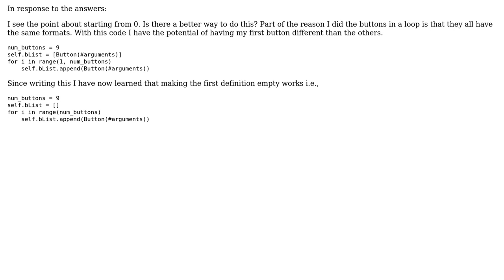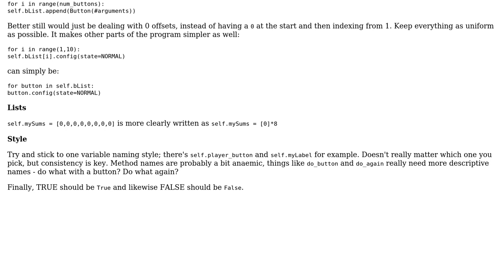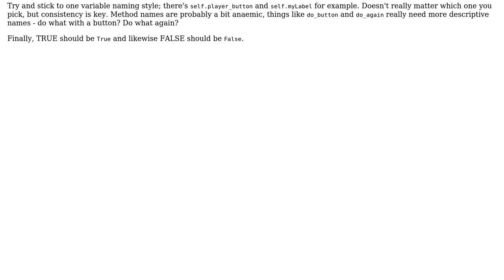Code Review: Tic Tac Toe game GUI (2 Solutions!!)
Code Review: Tic Tac Toe game GUI

With thanks & praise to God, and with thanks to the many people who have made this project possible! | Content (except music & images) licensed under CC BY-SA | Music | Images & others | With thanks to user Yuushi user Jamal user Drew Verlee user Carl Houtman and the Stack Exchange Network Trademarks are property of their respective owners. You are responsible for your own actions.